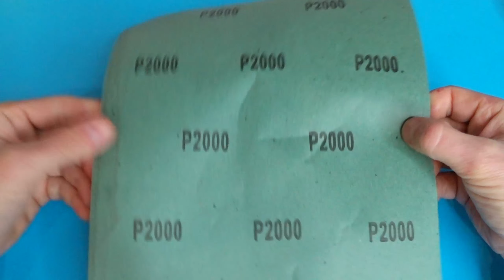Как заточить машинку для стрижки волос за 5 минут